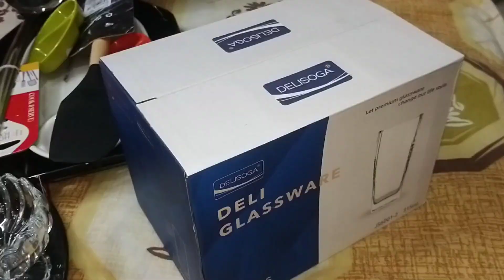রান্না ঘর নতুন করে সাজানোর জন্য অনেক জিনিস কিনলাম।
মা আর মেয়ে মিলে বুদ্ধি করে টাকা বাচিয়ে কত জিনিস কিনলাম